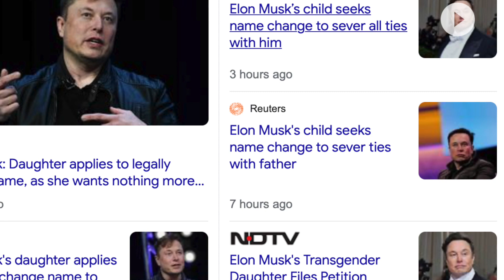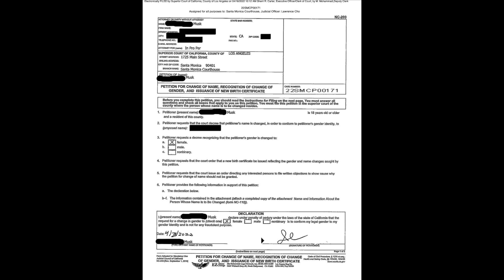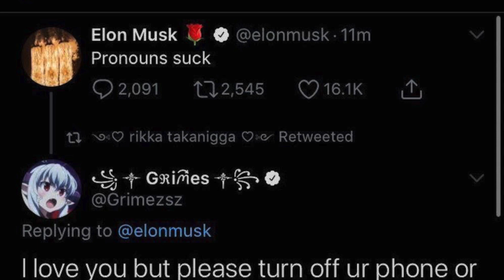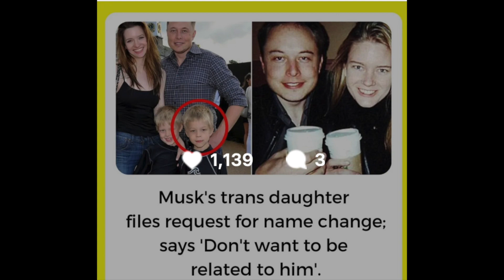Elon Musk's Kid must really HATE HIM...